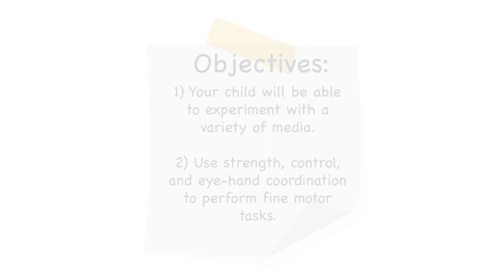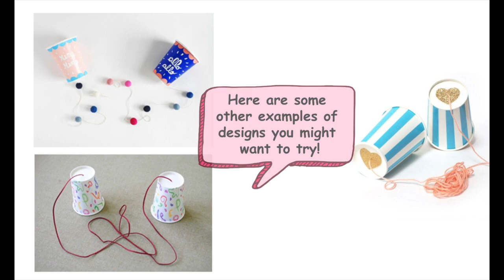Cup Phones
Follow us for first-hand updates, events and promotions.